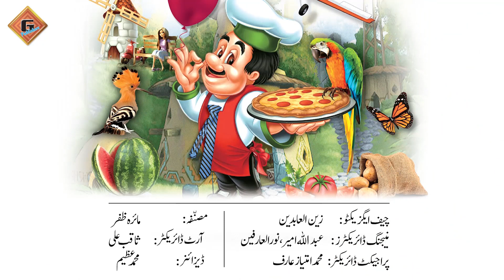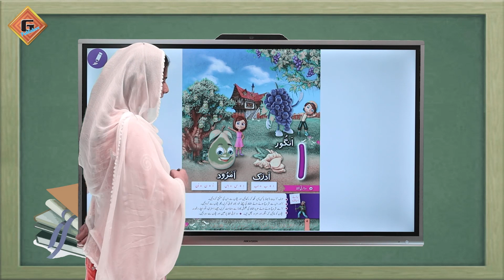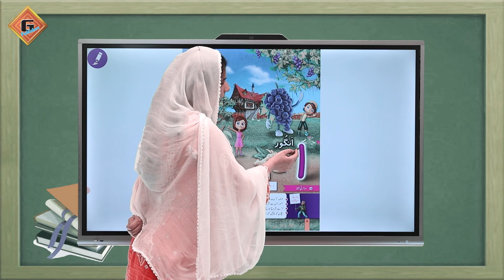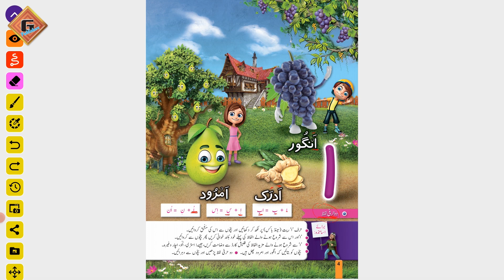Gohar Grace Urdu Nursery Lecture 3